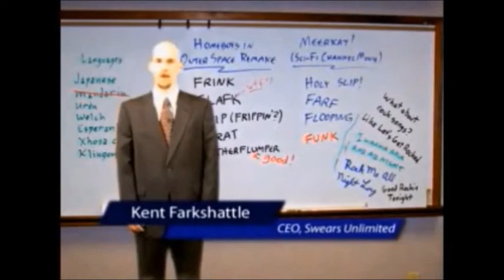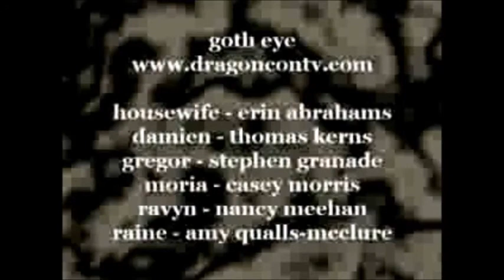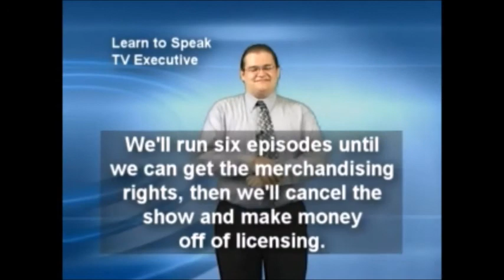DragonCon TV 2005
Fan edit.
DragonCon TV comes from the minds that bring you DragonCon, the biggest Sci-Fi convention in the South! These sketches were made during 2005.
Do you have an idea for a future sketch or bumper?